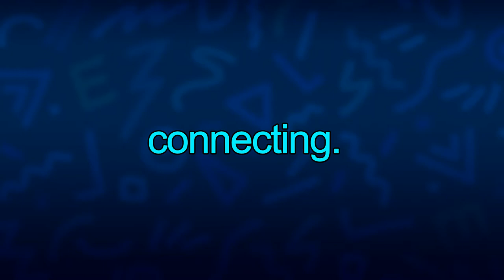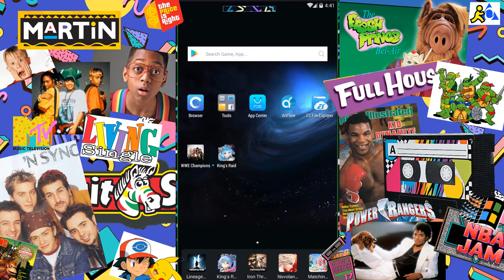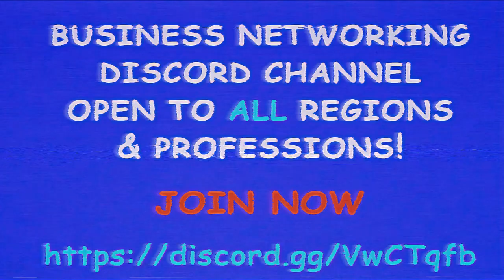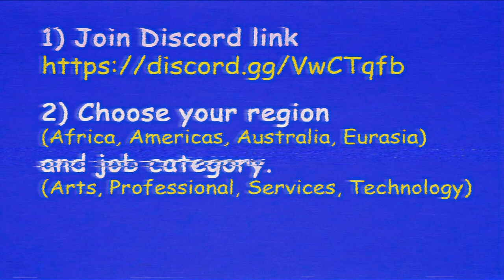WWE Champions- Fighting with the in-laws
King of Kings weekly tour facing the Chairman.

Credits:
TheDiabolicalWaffle - 90s Kid